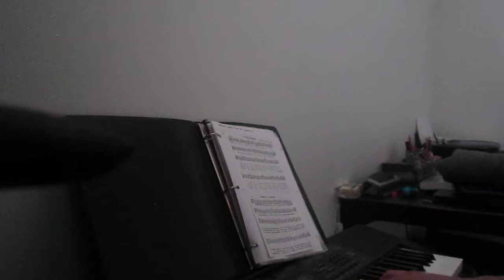Pagmamahal sa Panginoon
for practice purposes only